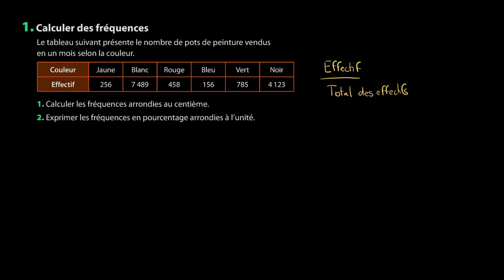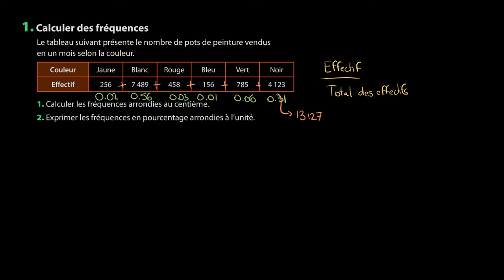Mathématiques - Se préparer aux probabilités et aux échantillonnages (1)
Retrouvez-moi en live sur Twitch Dans cette exercice nous allons nous réviser le calcul des probabilités pour se préparer au programme de seconde en mathématiques.

Table des matières:
0:00 - Question 1.
2:00 - Question 2.

Sources:
Manuel Magnard Sésamath Seconde (SP13 - Probabilités et échantillonnage)